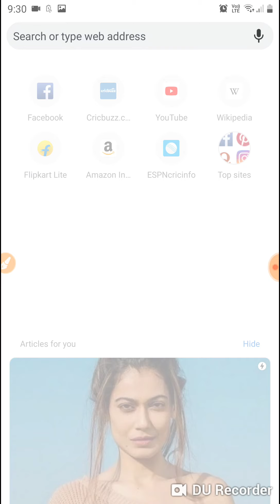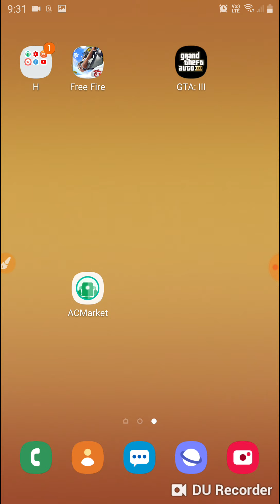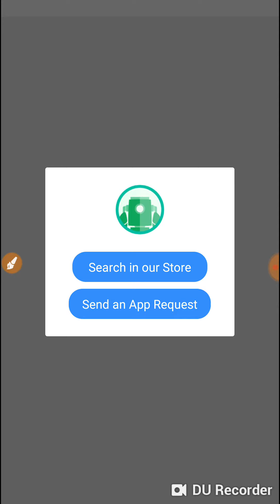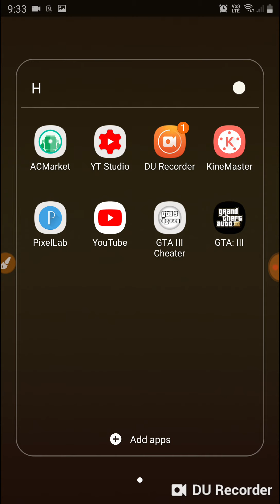download gta3 freely in mobile with cheats !!! in Telugu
hiii friends today I show you how to download gta3 freely in telugu

click here to open ac market